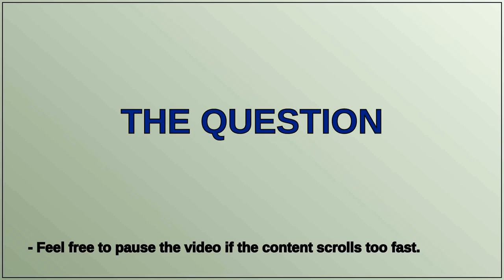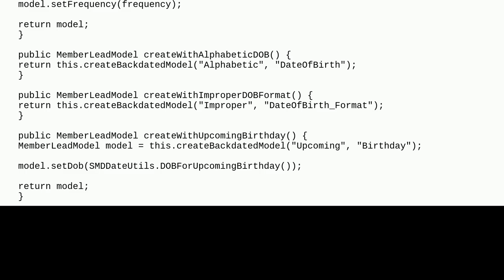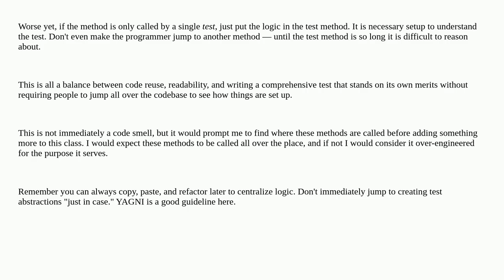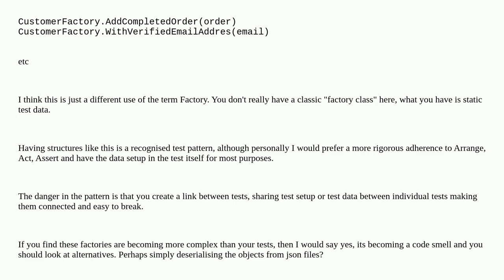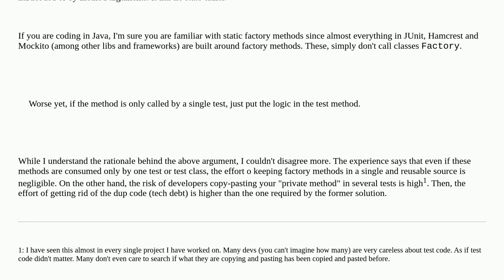Is it a code smell for a factory to have many methods?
A special thanks goes out to the community

  testing factory code-quality